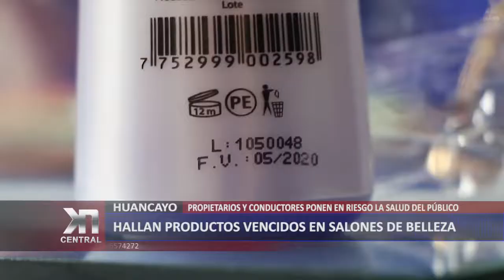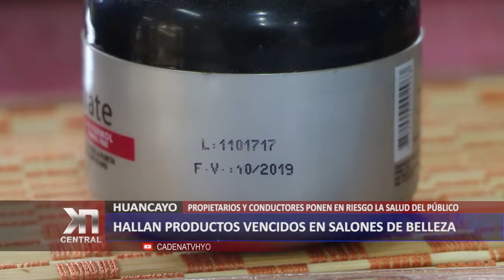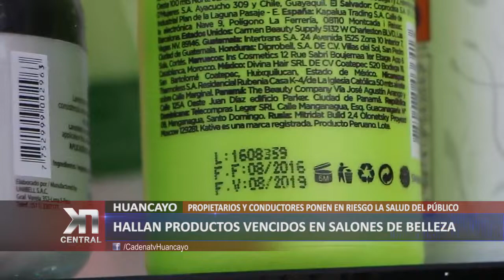HUANCAYO: Hallan productos vencidos en salones de belleza | KDNA NOTICIAS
Diversos productos de belleza con la fecha de vencimiento caducada y sin que consignen este requisito fundamental para su uso, fueron encontrados en el interior de 5 salones de belleza ubicados en el tercer piso del Centro Comercial “Constitución”, por el personal de la Unidad de Bromatología de Huancayo